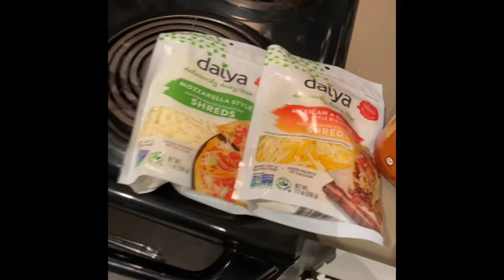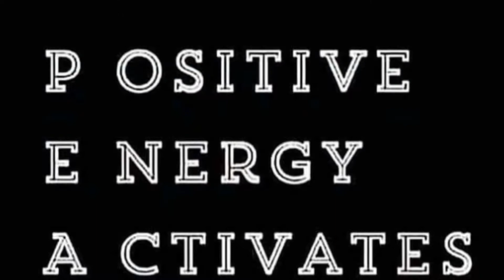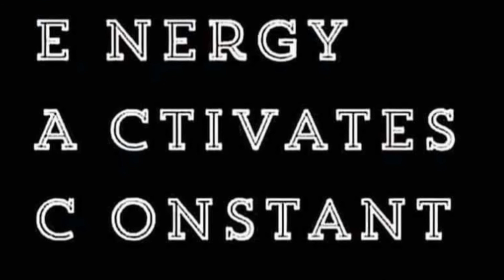Vegan nacho recipe for the kids| Vegetarian